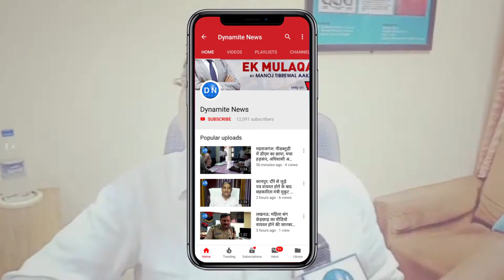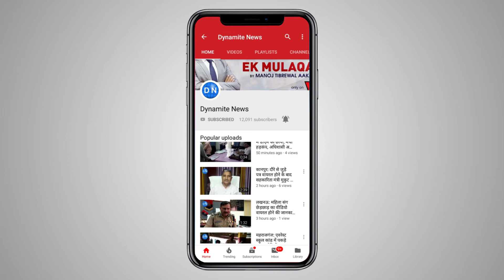लखनऊ: कॉलेज में दाखिले को लेकर बात करते राजकीय आयुर्वेदिक मेडिकल कॉलेज के डायरेक्टर S.N. Singh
लखनऊ: राजकीय आयुर्वेदिक मेडिकल कॉलेज के डायरेक्टर S.N. Singh ने बताया कि आयुष मंत्रालय की गाइडलाइंस के हिसाब से सरकारी और निजी कॉलेजों में लिये जा रहे दाखिले